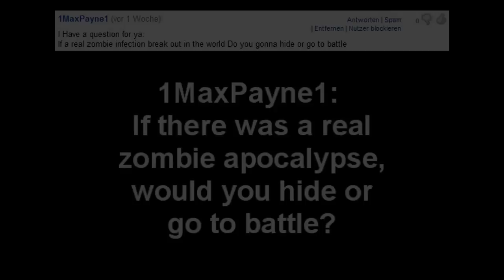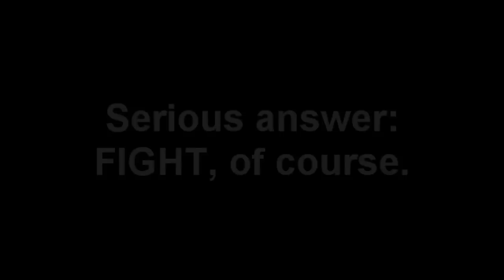SKOOGAGE ANSWERS QUESTIONS (Sub Special) - Episode 10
This one sucks. I'm sorry.